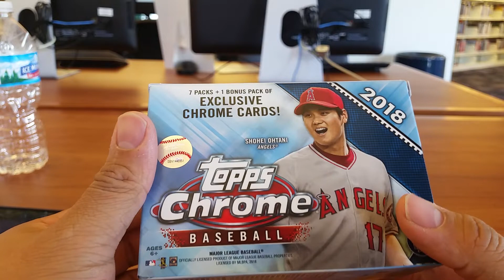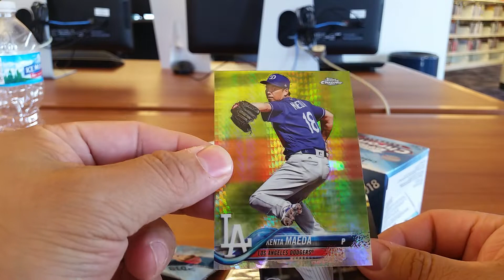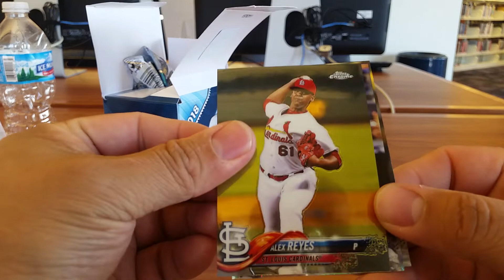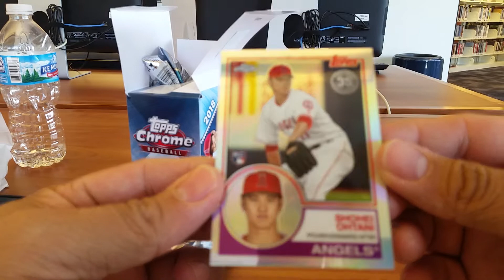2018 Topps chrome